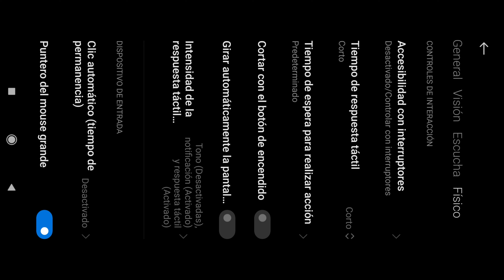Configuración Poco X3 Pro⚙️•HandCam•👾